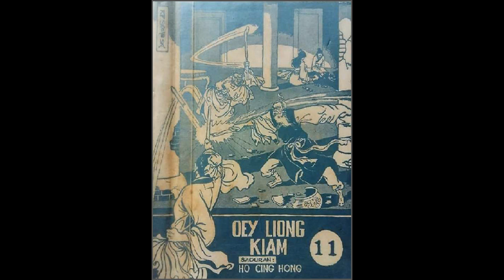Seri Cerita Silat Oey Liong Kiam Jilid 11